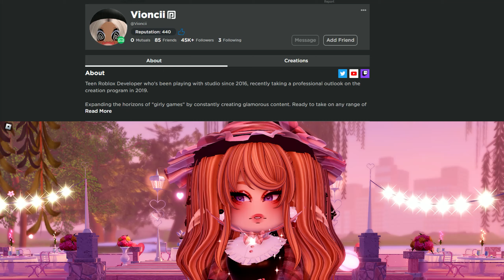9 People Has Obtained The HALLOWEEN 2022 Badge?! 🎃 Royale High Tea & Updates.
꒰ ⎯⎯ ୨ welcome to my video, royals ୧ ⎯⎯ ꒱
Hey, Royals! 👑
In this video, I'm showing you guys the updates on Royale High! There are 19 winners of the Royaloween🌕2022 Badge, so I'm sharing my theories about it with you guys. Make sure to watch til the end! 🎃💗
˚ ༘♡ ⋆｡˚Frequently Asked Questions! ♡
⇢ ˗ˏˋ What's your user?

⇢ ˗ˏˋ Do you take friend reqs?
⎯⎯  I unfortunately don't take friend reqs, but my joins are always on. ^^

⇢ ˗ˏˋ What's your Roblox group?

⇢ ˗ˏˋ Do you have a Royale High private server?
⎯⎯  I do! The link is on my Roblox group's decription, feel free to use it! :DD

⇢ ˗ˏˋ What do you use to record?
⎯⎯  I use OBS Studio :3

⇢ ˗ˏˋ What do you use to edit the video?
⎯⎯  I edit my videos with Premiere Pro c:

⇢ ˗ˏˋ What's your PC Specifications?
⎯⎯  Processor: Ryzen 5 3600
VGA: Sapphire Radeon RX 570
16GB RAM :D

⇢ ˗ˏˋ What songs are you using?
Bread by LuKremBo.